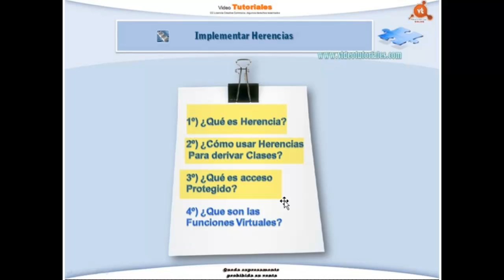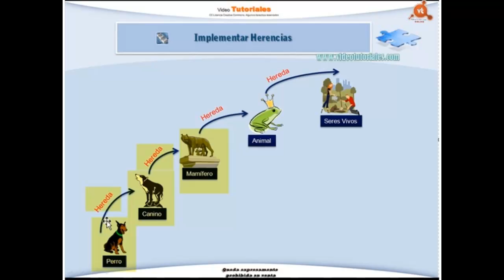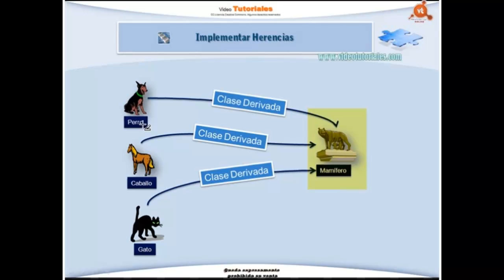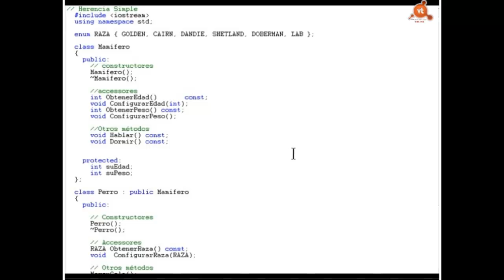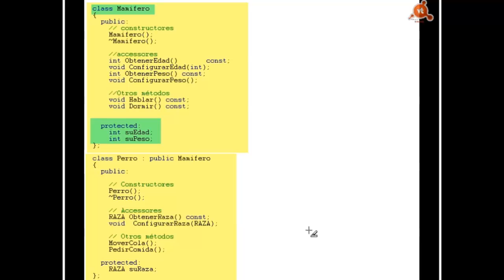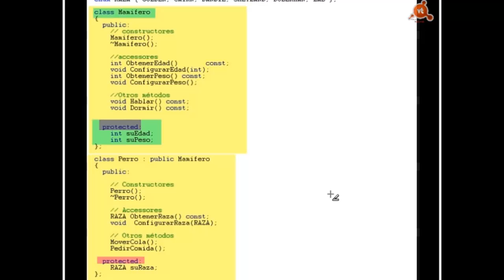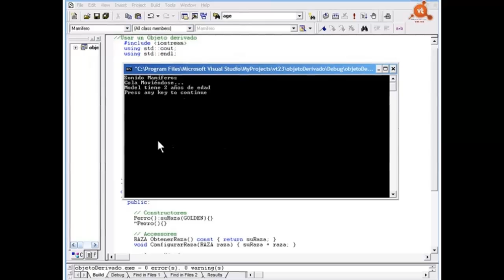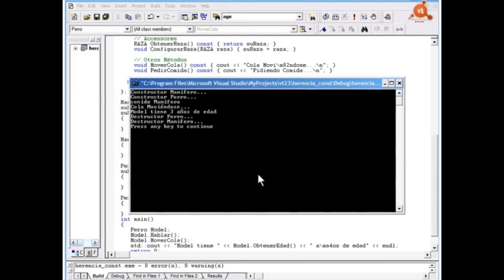029.- Curso C++. Implementar Herencias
VideoTutorial Nº 29 del Curso de C++. Implementar Herencias: Implementar especialización/generalización a través de herencias. ¿Qué son las herencias?; Herencia y Derivación; Relaciones entre Clases; Sintaxis de la Derivación; Usar un Objeto Derivado; Herencias con Constructores y Destructores. Son 26 minutos en 17 Megas.